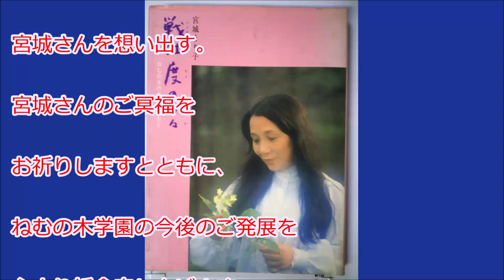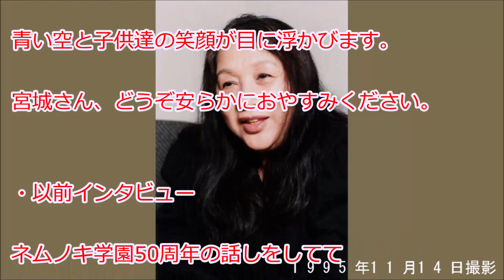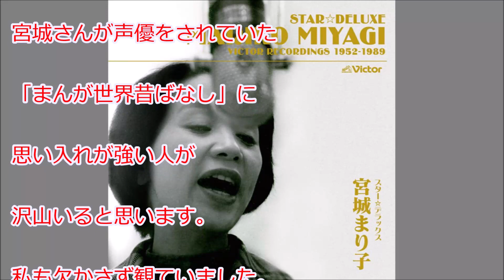女優、宮城まり子さん死去 93歳 養護施設「ねむの木学園」運営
日本で初めての肢体不自由児の養護施設「ねむの木学園」を運営してきた女優、宮城まり子（みやぎ・まりこ、本名・本目真理子＝ほんめ・まりこ）さんが21日、悪性リンパ腫のため東京都内の病院で死去した。93歳。自宅は世田谷区上野毛